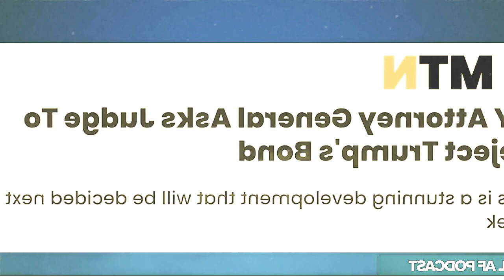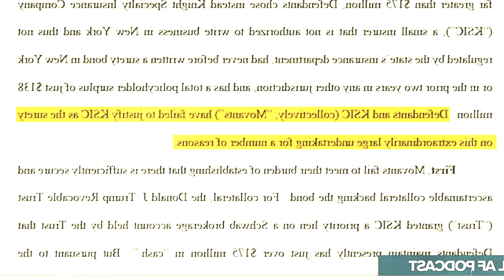CON MAN Trump SCREWS HIMSELF with Bad Bond | SOS NEWS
Legal AF podcast anchors Ben Meiselas and Michael Popok debate/discuss: whether the judge will accept or reject Trump’s $175 million bond to stop collection on his $465 million civil fraud judgment.